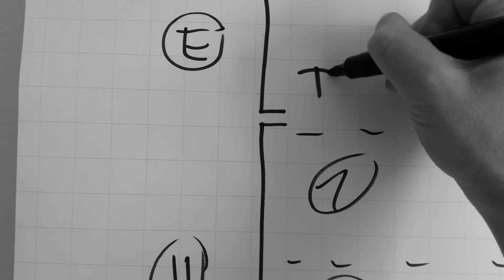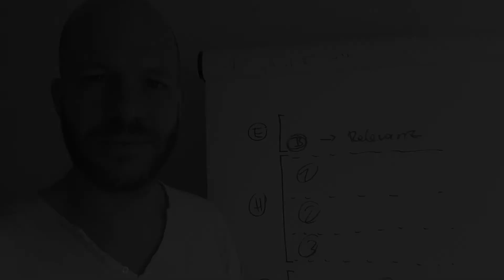Meine perfekte Rede: Struktur, Botschaft und Positionierung der Botschaft!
Rhetorik-Trainer Marcel Juen zeigt Ihnen, wie Sie Ihre perfekte Rede vorbereiten, damit Sie einen optimalen Auftritt haben.
Nach seinen Tipps wissen Sie, wie Sie grob die Struktur machen und wo Sie Ihre Botschaft positionieren können.

Marcel Juen Kommunikation GmbH Videoblog #75